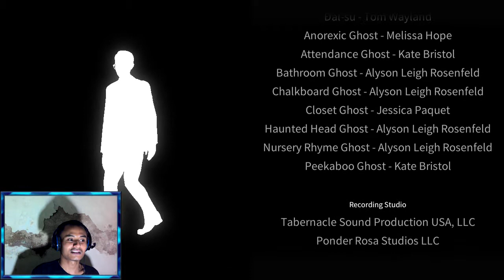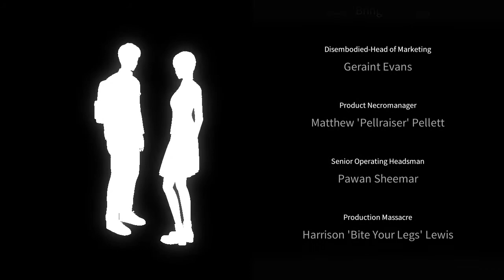Ji-min Yoo 09 - Menyembunyikan Rasa Cinta [Marguerite - Ending] - White Day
Di episode White Day sebelumnya, Hee-min menyelamatkan Ji-min Yoo dari kejaran janitor waktu di main building & menyelamatkan Ji-Min dari kobaran api di main building 2, namun karena hubungan Hee-min Lee dengan Ji-min Yoo kurang intim selama bermain game White Day, Ji-min Yoo menyembunyikan perasaannya kepada Hee-Min Lee.